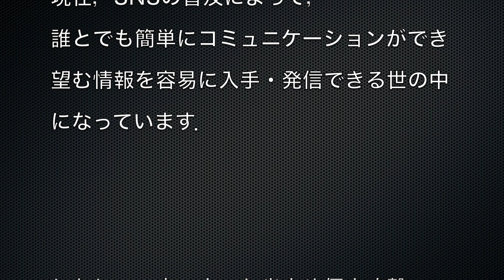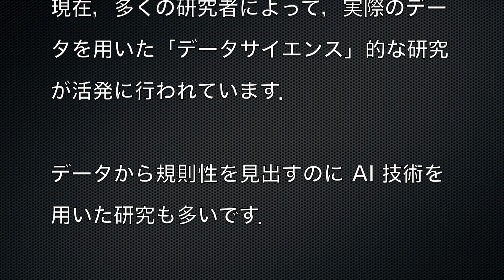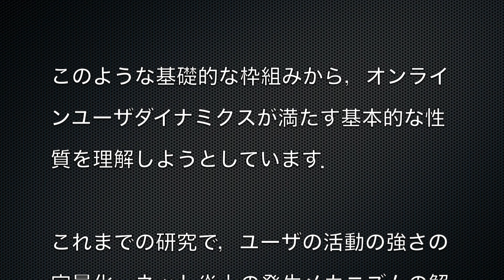會田研究室 (会田研究室) 紹介（東京都立大学システムデザイン学部情報科学科）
東京都立大学 システムデザイン学部 情報科学科 會田研究室（社会情報ネットワーク研究室）の紹介ビデオです．
(A brief description of Masaki Aida's Lab., Department of Computer Science, Faculty of Systems Design, Tokyo Metropolitan University)